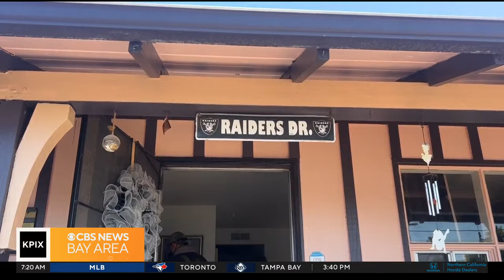Raiders Davante Adams returns to East Palo Alto in “Secret Celebrity Renovation”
Gianna Franco conducts an exclusive interview with the Las Vegas Raiders wide receiver, Davante Adams, as he trades his cleats for a jackhammer to renovate his grandmother's home in East Palo Alto. (09-22-23)